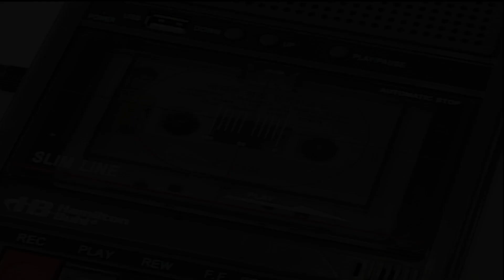카세트 테이프 - 네티즌 선정 인기가요 9 B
제작 : 백도어미디어